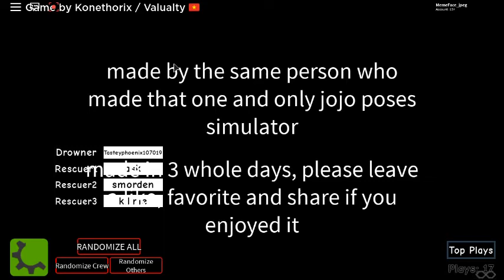some idiots save Tastey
NICK AT 9:00